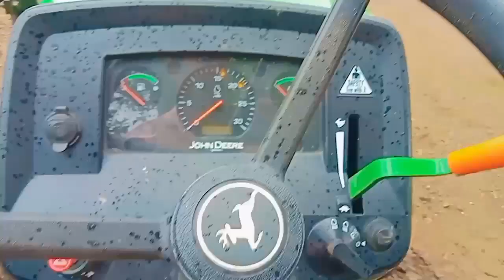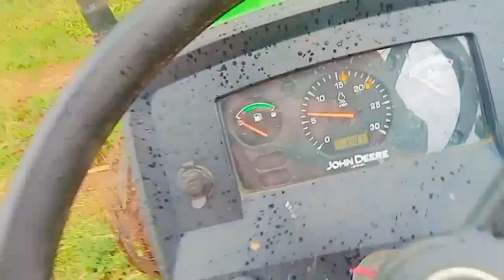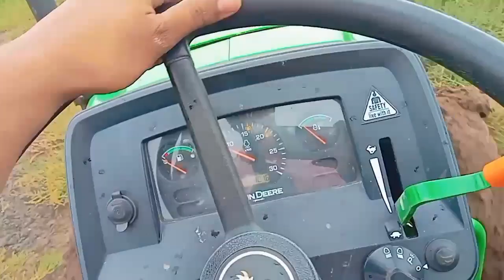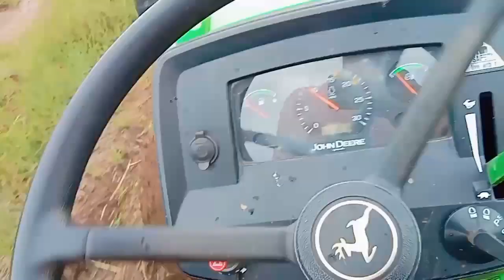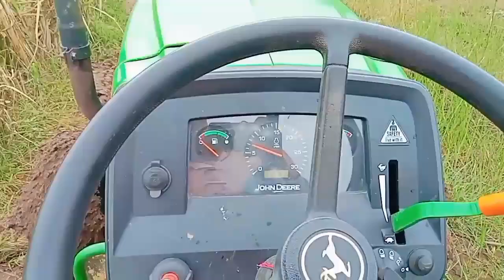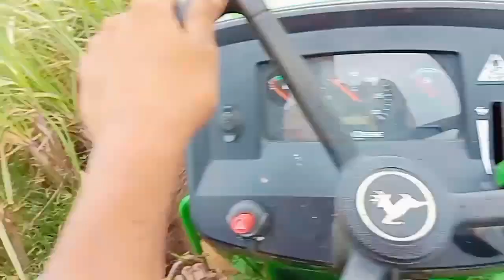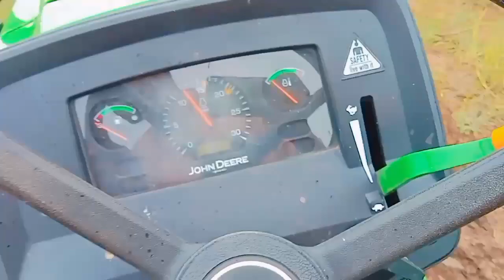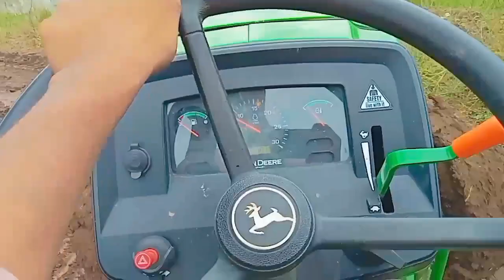कीचड से बुरा हाल हो गया tractor का || farming vlog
farming vlogs
crazy tejas vlogs
blogger
vlogging youtube channel
kichad me john deere fas gaya
tractor vlogs
dig tractor vlogs
small tractor vlogs
famous vlogs
youtube shorts
youtube videos
vlog
crazy tejas vlogs
crazy tejas
tejas vlogs
crazy vlogs